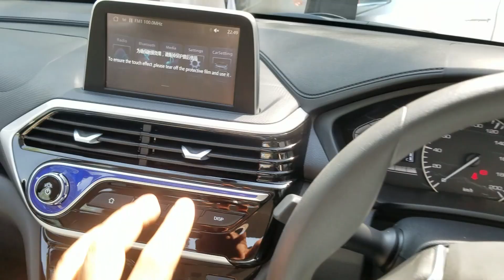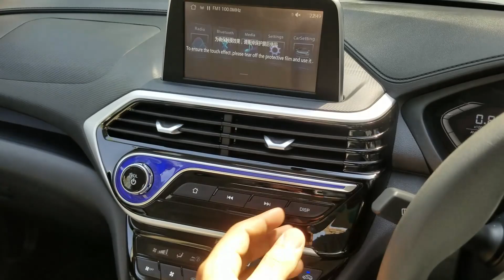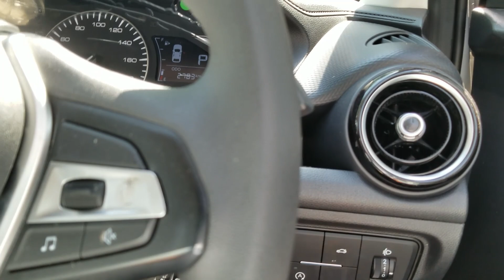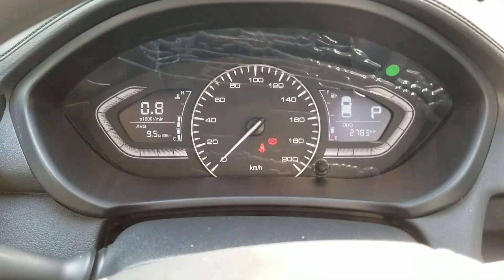Changan Alsvin 2021 | Detailed Review | Walk around | Price | ZainUlAbideen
The Changan Alsvin is a subcompact sedan produced by Chinese auto maker Changan Automobile. A slightly redesigned facelift called the Alsvin V5 was launched in 2014 as a more premium trim of the Changan Alsvin and positioned slightly above. The Alsvin and Alsvin V5 were different in styling on the front and rear ends and were sold side by side.
The second generation Changan Alsvin debuted at the 2018 Beijing Auto Show in April 2018 and is completely redesigned. Prices ranges from 49,900 to 65,900 yuan positioning it under the Changan Eado DT subcompact sedan.
The safety performance features in the second generation Alsvin includes Antilock Breaking Systems (ABS) with Electronic Break-force Distribution (EBD) technology, adaptive cruise control, hill-start assist, blind-spot warning system, rear view camera, tire pressure monitoring system. The infotainment system in the second generation Alsvin also features the updated InCall intelligent interconnect system.
The second generation Changan Alsvin is available with either a 1.4 liter engine with 101hp or 1.5 liter engine with 107hp mated to a 5-speed manual transmission or 5-speed DCT gearbox.
Changan Alsvin 2nd Generation was launched in Pakistan on 11th January, 2021 and is available in three variants: 1.3L Comfort with Manual Transmission, 1.5L Comfort with Dual Clutch Transmission, and the top of the line 1.5 Lumiere with Sunroof and Cruise Control.